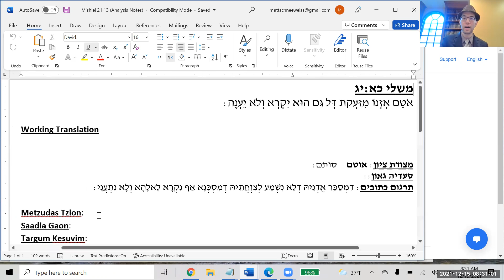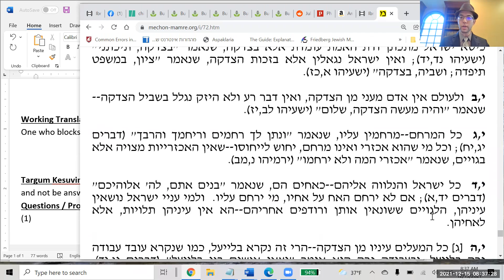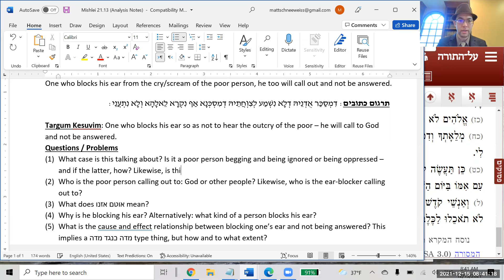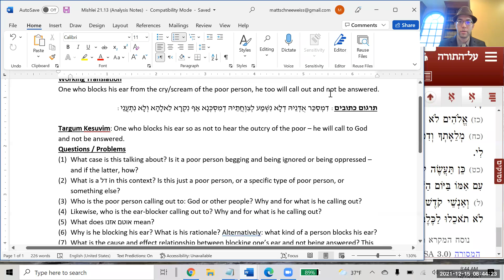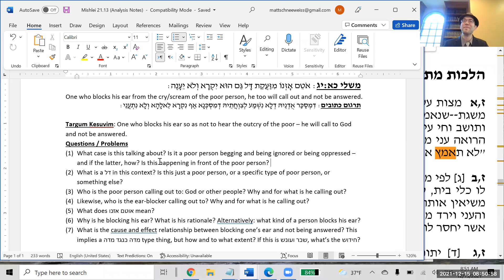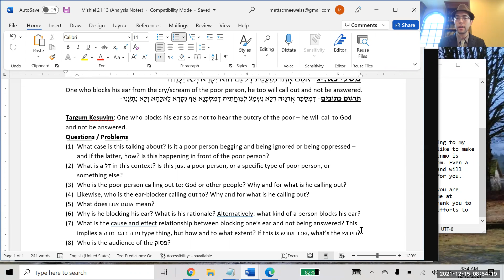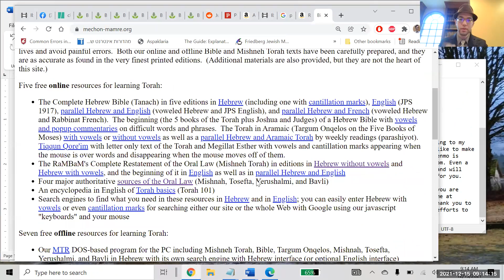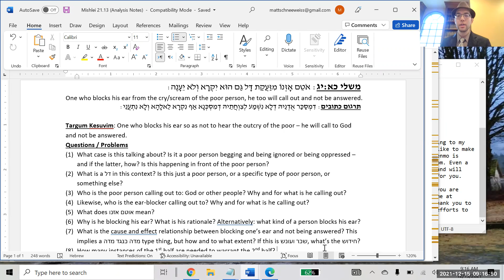Mishlei 21:13 - The Consequences of Shutting Your Ear to the Poor (Part 1)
אֹטֵם אׇזְנוֹ מִזַּעֲקַת דָּל גַּם הוּא יִקְרָא וְלֹא יֵעָנֶה:

This morning (12/15/21) we began a new and "spicy" pasuk which states a very clear midah kneged midah consequence. We developed two approaches and nodded our heads to a third, which we didn't have time to explore. Tomorrow we'll consult the meforshim (בג"ה).

מקורות:
משלי כא:יג
תרגום כתובים - משלי כא:יג
This week's Torah content has been sponsored anonymously by a student of mine in support of "a life of increased clarity."

Amazon Wishlist